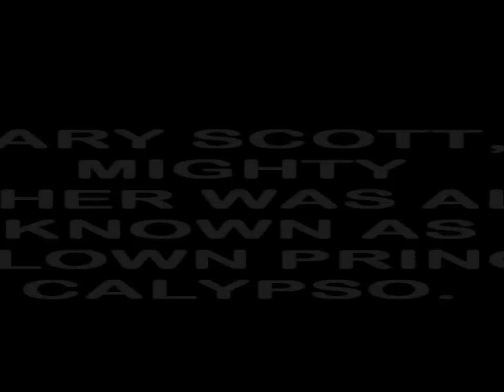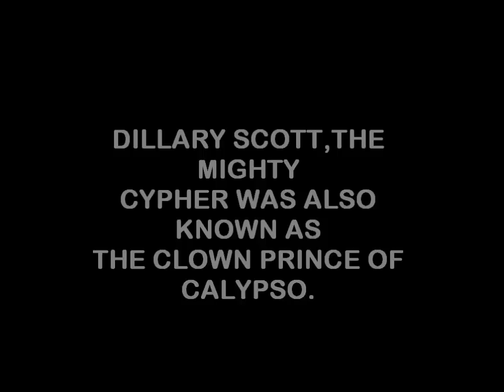"FRESH WATER YANKEE" by The Mighty Cypher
Another classic from the man they called "The Clown Prince of Calypso"
."Fresh Water Yankee" A Trinidadian who has never left his country,or who've briefly visited the US and tries to impress by adopting an American accent.